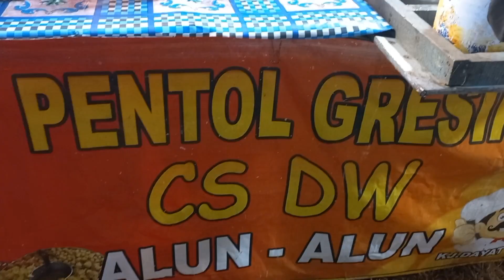PESTA RAKYAT & PASAR MALAM FESTIVAL PANTURA DI HARI JADI LAMONGAN KE 455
assalamualaikum pemirsa semuanya...pada vidio kali ini kita bikin konten melihat pasar malam/pesta rakyat fesgival pantura dalam rangka hari jadi Lamongan yang ke 455...selain pasar malam yang di ikuti umkm dan bazar..ada juga pentas seni dan lomba karaoke...acara di  mulai tgl 13-22 juni...untuk lebih jelasnya tonton vidio berikut...